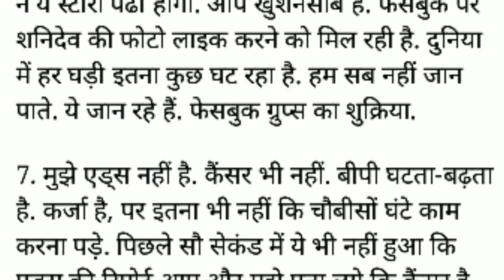Shani Dev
aio info